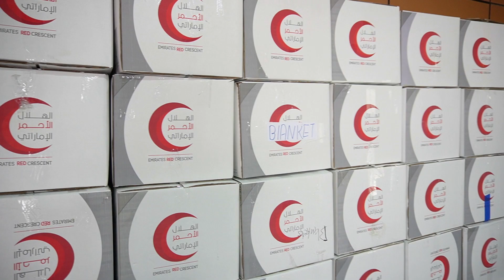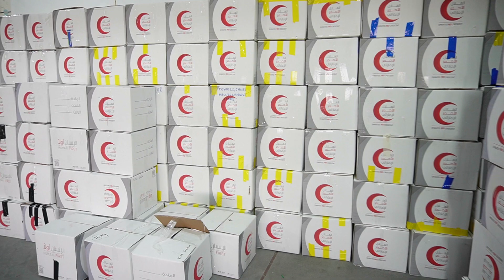EARTHQUAKE RELIEF BY THE MODEL SCHOOL-SOCIAL SERVICE CLUB